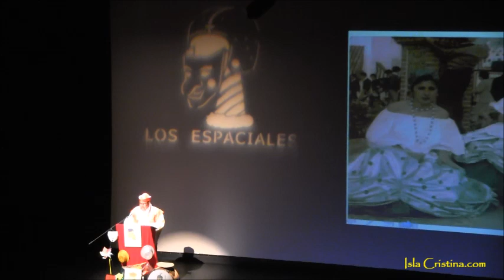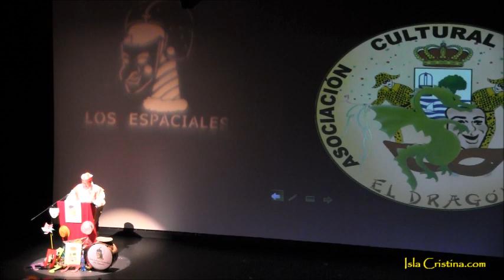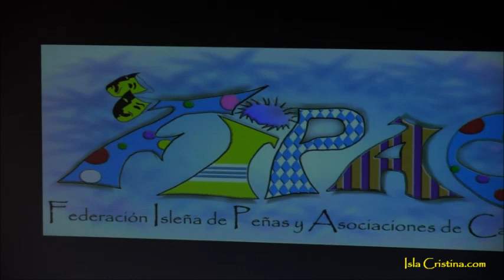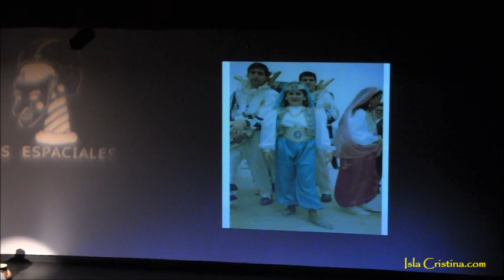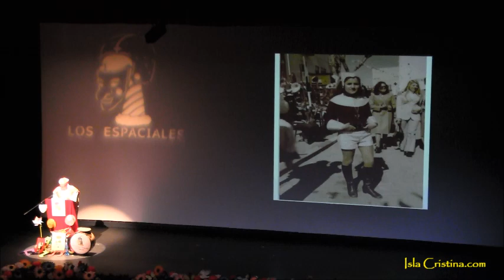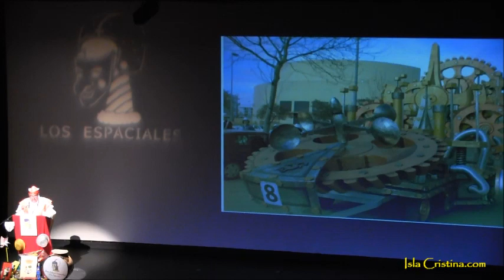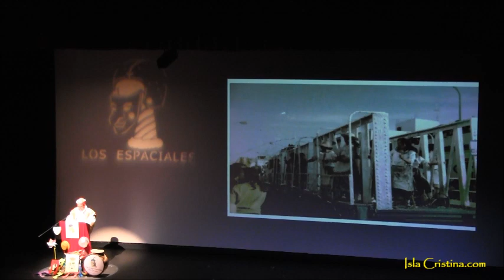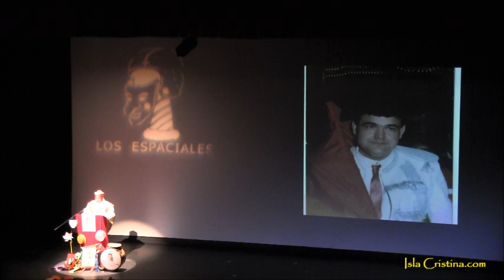Pregón Carnaval de Isla Cristina 2019 a Cargo de D José Manuel Escobar